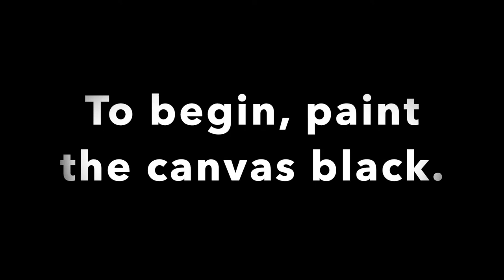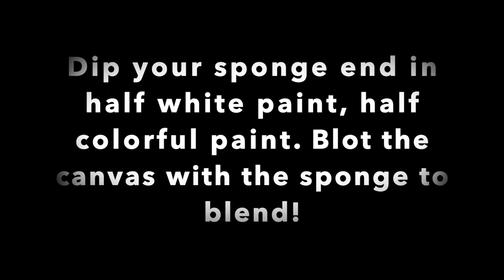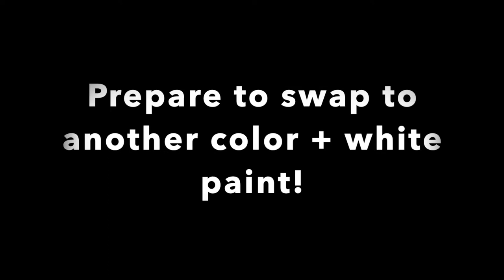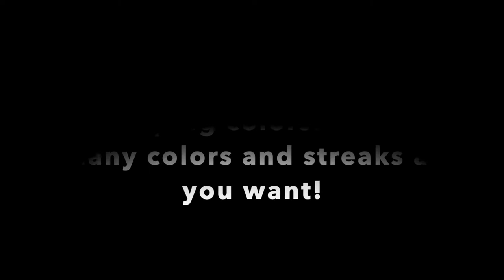RPLStarParty: Art and Astronomy (Virtual)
Join Ms. Bethany as she learns more about astronomy through galaxy painting. This virtual event is for all ages and ties in with the NC Science Festival and Statewide Star Party. Participants may sign up for an RPLStarParty kit that contains activities and information to go with each virtual program.